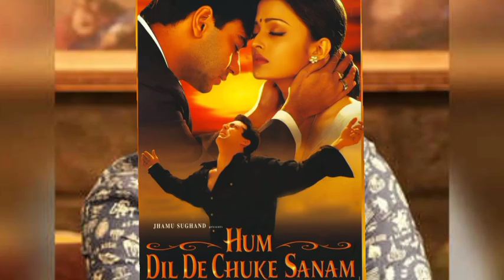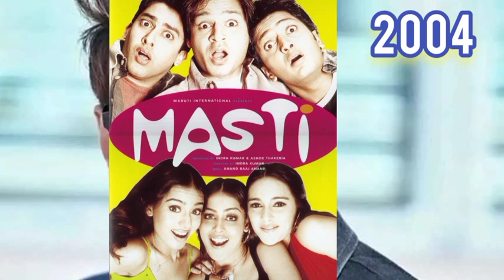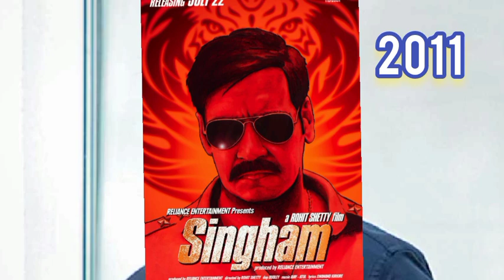Top 10 Ajay Devgan Movies: The Ultimate Journey of Bollywood's Greatest Action Star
Housefull 2 Full Movie | Akshay, John, Riteish, Mithun, Rishi, Randhir | Best Hindi Comedy Film

Yevadu (4K ULTRA HD) Blockbuster Hindi Dubbed Movie | Ram Charan, Allu Arjun, Shruti Hassan

ABOUT THIS VIDEO :

Ready for an unforgettable cinematic ride? Join us as we unveil the Top 10 Ajay Devgan Movies** that solidified his status as Bollywood's greatest action star. From high-octane thrillers to emotional dramas, each film tells a unique story showcasing his incredible versatility and gripping performances. We'll dive deep into the plot twists, unforgettable characters, and why these films have left an indelible mark on Indian cinema. Whether you're a die-hard fan or just discovering Ajay Devgan, this video is a MUST-WATCH!

My What's App No : Contact 😔